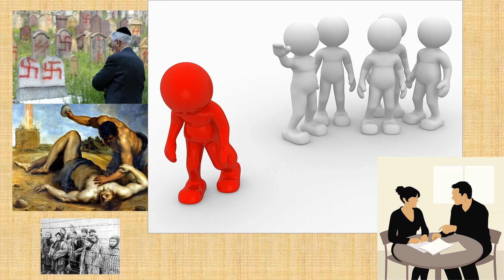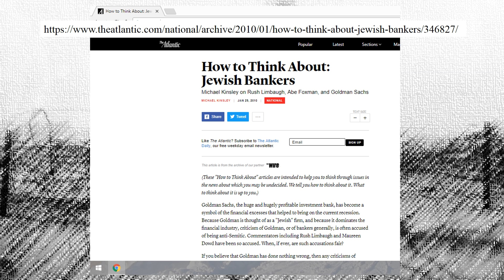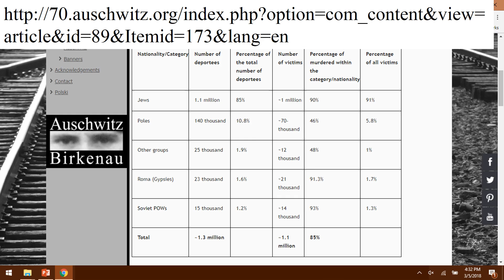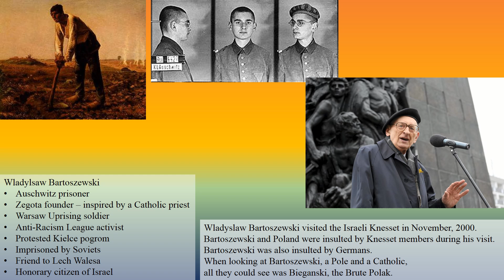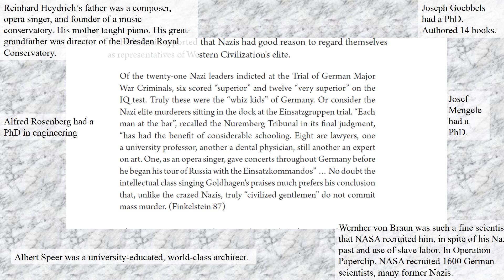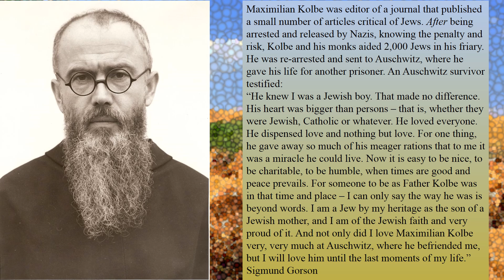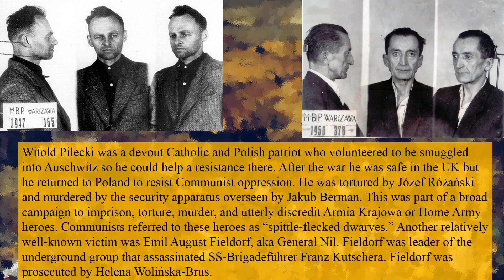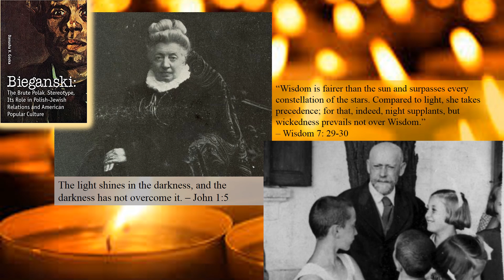Bieganski, the Brute Polak Stereotype